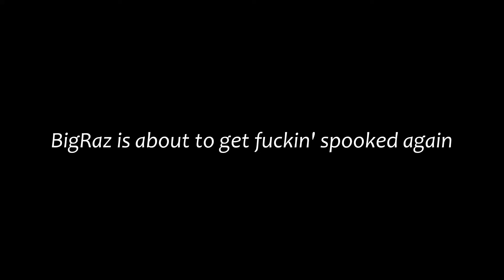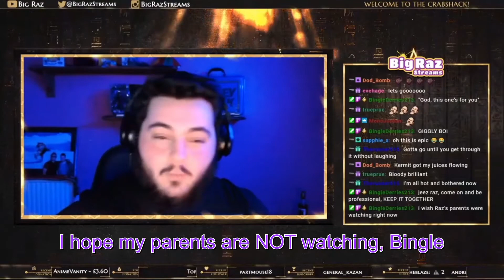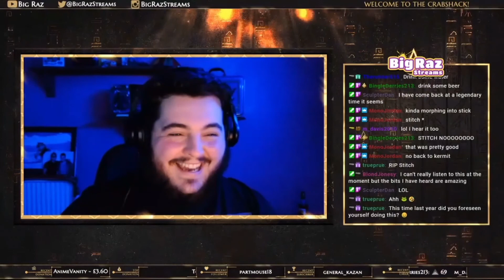BIGRAZSTREAMS MAY FUNNY MOMENTS [RAZLIGHTS #3]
Scarce is in this video. How many times did you find him?